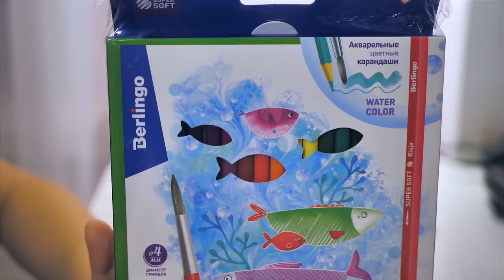ЮНОСТЬ (COVER) // DISTORY - Юность (кавер)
Хотите цветные карандаши Berlingo SuperSOFT и фломастеры как у нас? А ручки, ранцы и пеналы? Скорее выбирайте яркие принадлежности Berlingo на

Приобретайте товары в торговых точках или в интернет магазинах и участвуйте в акции. Каждый день Berlingo дарит призы в рамках акции

Кстати, в Instagram Berlingo проходит конкурс. Более 20 призов, среди которых IPhone 11 Pro, приставка Sony PlayStation 4 и др.